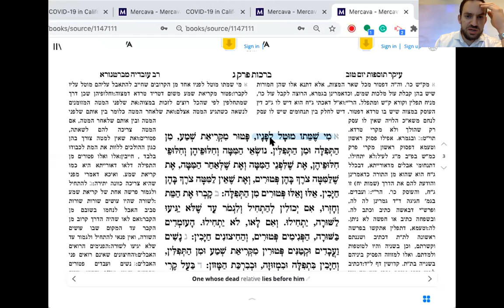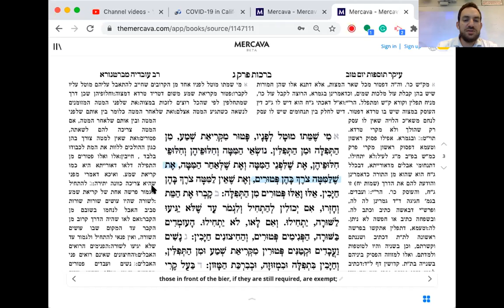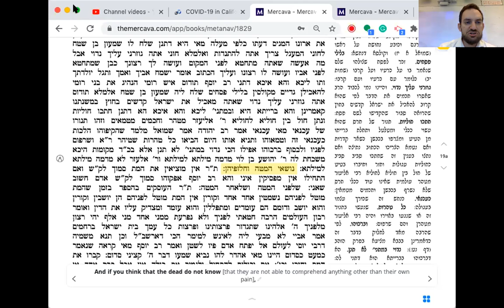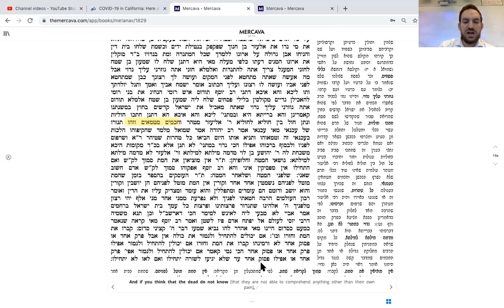Gemarah Berachos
6th Grade GMA Supplementary Gemarah Learning